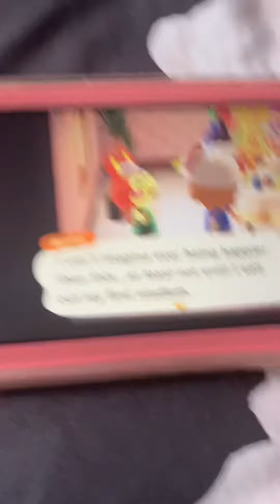Happy Birthday Bunnie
Happy Birthday to Bunnie!